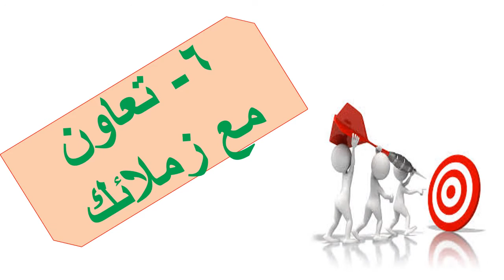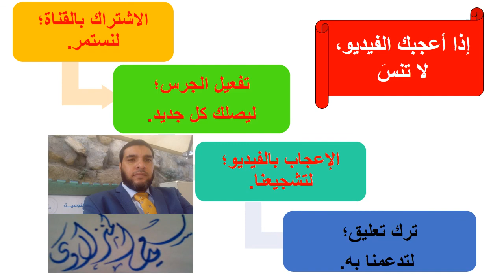12 نصيحة لتنظيم الوقت